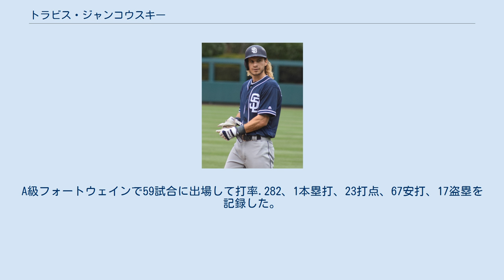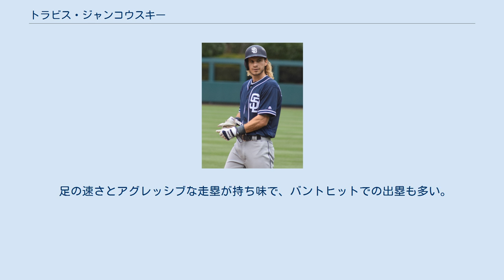トラビス・ジャンコウスキー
トラビス・ポール・ジャンコウスキー（Travis Paul Jankowski, 1991年6月15日 - ）は、アメリカ合衆国ペンシルベニア州ランカスター出身のプロ野球選手（外野手）。
右投左打。
愛称はFred。
 2012年のMLBドラフト1巡目追補（全体44位）でサンディエゴ・パドレスから指名され、6月26日に契約を結んでプロ入りを果たした。
 6月27日に傘下のルーキー級アリゾナリーグ・パドレスへ配属され、2試合に出場して打率.250、4打点、2安打を記録した。
6月29日にA級フォートウェイン・ティンキャップスへ昇格した。
9月15日に7日間の故障者リストに登録された。
9月25日に故障者リストから解除された。
A級フォートウェインで59試合に出場して打率.282、1本塁打、23打点、67安打、17盗塁を記録した。
 2013年2月27日にメジャーのスプリングトレーニングに招待された。
4月2日にA+級レイクエルシノア・ストームへ配属された。
8月19日に7日間の故障者リストに登録された。
9月29日に故障者リストから解除された。
この年は122試合に出場して打率.286、1本塁打、38打点、141安打、71盗塁を記録した。
 2014年3月17日にメジャーのスプリングトレーニングに招待された。
4月1日にAA級サンアントニオ・ミッションズへ配属され、開幕を迎えることとなった。
4月24日に7日間の故障者リストに登録された。
7月18日にリハビリのためルーキー級アリゾナリーグ・パドレスへ配属された。
7月23日にリハビリのためA-級ユージーン・エメラルズへ配属された。
7月31日にリハビリのためA+級レイクエルシノアへ配属された。
8月6日にAA級サンアントニオへ復帰した。
8月30日に7日間の故障者リストに登録された。
9月26日に故障者リストから解除された。
同年は4球団合計で46試合に出場して打率.236、15打点、39安打、17盗塁を記録した。
 2015年3月17日にメジャーのスプリングトレーニングに招待された。
開幕は2年連続でAA級サンアントニオで迎えることとなった。
 6月30日に2015年パンアメリカン競技大会の男子野球アメリカ合衆国代表に選出されたことが発表され代表入りしている。
尚、同じ2012年のMLBドラフトでパドレスから1巡目指名されたザック・エフリンも代表入りしている。
7月1日にテキサスリーグからテンポラリリィ・インアクティブ・リストに登録されたが、これは同大会に参加するためである。
全試合で「1番・中堅手」で先発出場した。
決勝のカナダ戦でサヨナラ負けし、準優勝で銀メダルを獲得した。
 7月21日にテンポラリリィ・インアクティブ・リストから解除され、復帰し、翌22日にAAA級エルパソ・チワワズへ昇格した。
同年はAA級サンアントニオでは73試合に出場して打率.316、1本塁打、13打点、89安打、23盗塁を記録した。
AAA級エルパソでは24試合に出場して打率.392、12打点、38安打、9盗塁を記録した。
8月19日にメジャー契約を結んでアクティブ・ロースター入りし、ランカスター・カトリック高等学校出身者では初のメジャーリーガーとなった。
8月21日のセントルイス・カージナルス戦でメジャーデビューを果たした。
この年メジャーでは34試合に出場して打率.211、2本塁打、12打点、19安打、2盗塁を記録した。
 2016年は自身初めてメジャーで開幕を迎え、ジョン・ジェイが離脱後はリードオフマンに定着。
この年は131試合に出場して打率.245、2本塁打、12打点、82安打、30盗塁を記録した。
 2017年は開幕からパドレスのレギュラー左翼手として出場していたが、4月14日で自身の放ったファウルボールが足に当たり、当初は深い打撲と診断された。
この怪我から回復してプレーしようとした結果、毛髪様骨折と診断され、4月24日に故障者リスト入りした。
7月からリハビリに参加し、8月にはホセ・ピレラが左翼手として定...